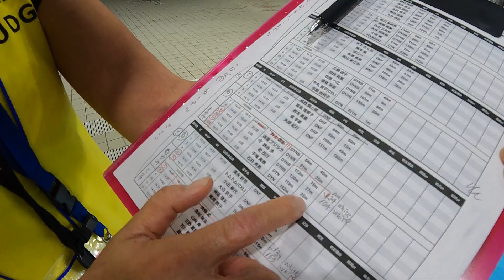【M.Chigusa】 DYN 100m｜第28回AIDAトゥルーノース・フリーダイビングプール種目公式記録会｜2023年12月17日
2023年12月17日に東京アクアティクスセンターでAIDAインターナショナル公認、フリーダイビングプール種目公式記録会を開催いたしました。

●参加選手　45名
●参加スタッフ　47名

今年4月に東京アクアティクスセンターが開場し、センター初のフリーダイビング記録会となりました。

今後もこの東京アクアティクスセンターで冬期開催をして参りますのでフリーダイビングに興味のある方は是非お問合せください。

本動画は各選手の競技記録公開映像です。

 ■ 選手名　『 M.Chigusa 』

 ■ 記録　　 DYN 100m　/ ホワイトカード

 ○フリーダイビングとは？
スキューバダイビングとは違い、タンクを背負わず身体ひとつで水中に入り、呼吸を止め水中世界を楽しむスポーツ。

フリーダイビング競技では止まった状態での息止め時間、プールを並行に泳ぐ距離、深海に潜る深さなどを競います。

○STA（スタティック）とは…
脱力した状態で水面にうつ伏せに浮かび息 止めの長さを競う、シンプルかつ奥深い競技です。

身体的な能力に加え、心理的なコントロールが大きく影響する種目だが、水との一体感が味わえる種目でもある。

○DYN (ダイナミックウィズフィン）とは？
一呼吸でプールを水平にどれだけ長く潜水できるか、距離を競う種目。2019年より新しく「ダイナミックウィズバイフィン」ができたが使用するフィンに関する規定は一切無いのですが、推進力をより大きく得られるモノフィンが現在の競技会では主流となっている。

〇DYNB(ダイナミックウィズバイフィン)　とは？
2019年より出来た種目。ウィズフィンとは違い2枚のフィンの使用が条件とし、両足でのドルフィンキックは禁止とされております。フラッターキック(バタ足)での種目になります。

〇DNF(ダイナミックウィズアウトフィン)とは？
ダイナミック競技の中で唯一フィンを使わない競技。水泳の様に自分の手と足だけで泳ぎ潜水する種目。

フリーダイビングについて詳しくはこちらのページでもご紹介しております

主催：ダイビングショップ トゥルーノース
〒279-0004千葉県浦安市猫実5-4-35 BNTハウス1F

開催場所：東京アクアティクスセンター